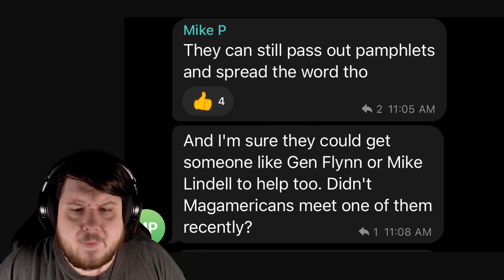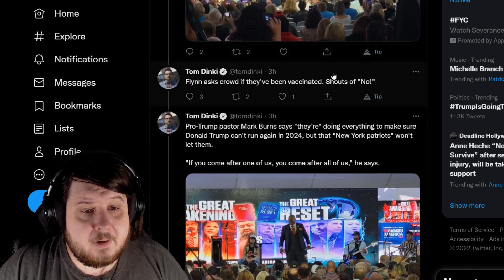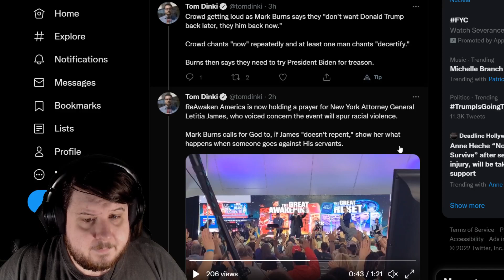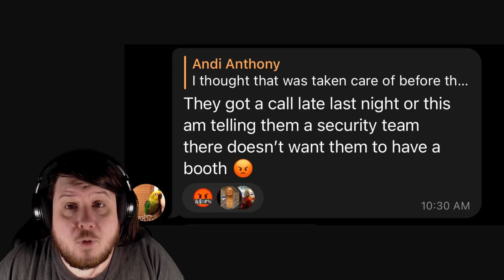No Booth For The 1776 Restoration Movement At ReAwaken America Tour Because Security Said No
The 1776 Restoration Movement made a trip all the way to New York to an event that last minute told them that they can no have a booth. Even the event angry about "cancel culture" knew to cancel 1776 Restoration Movement.